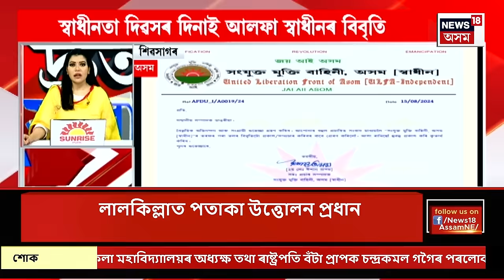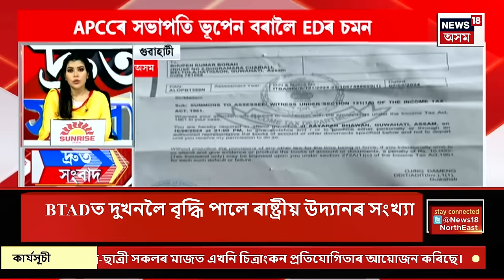SPEED NEWS | স্বাধীনতা দিৱসৰ দিনাই ২৫টা স্থানত বোমা সংস্থাপনৰ দাবী আলফা স্বাধীনৰ | N18V